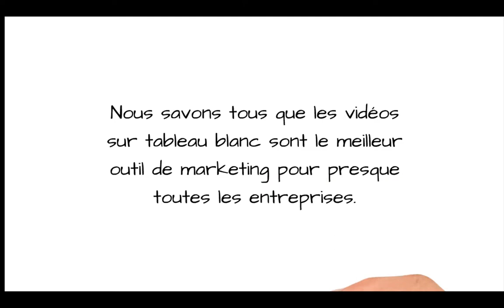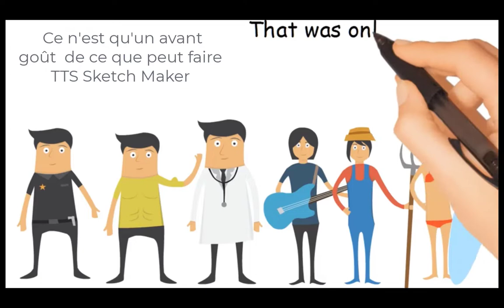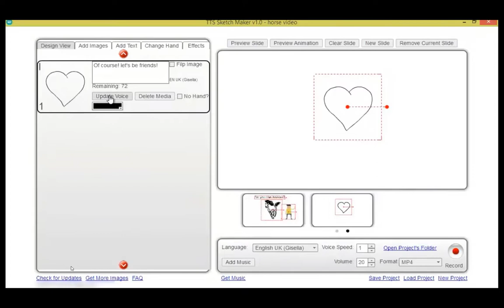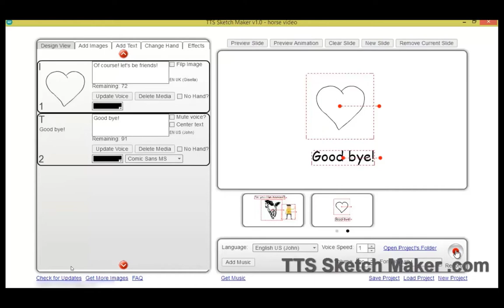Avis et démonstration vidéo animée avec TTS Sketch Maker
Nous savons tous que les vidéos sur tableau blanc sont le meilleur outil de marketing pour presque toutes les entreprises.
Il existe quelques créateurs de logiciels de vidéos d'animation de tableau blanc sur le marché, mais il leur manque quelque chose à tous : LA VOIX